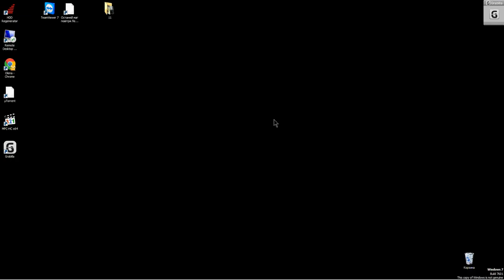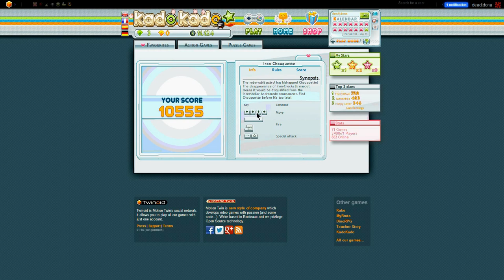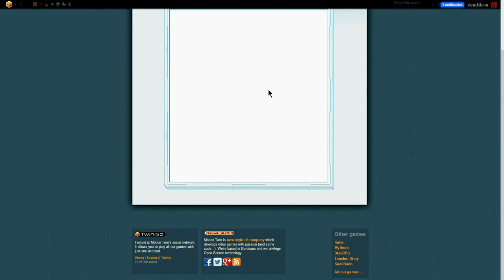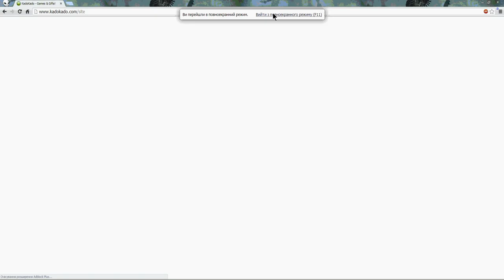KadoKado.com play 20.10.13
This a part of daily Muxxu play series.
4 free games on KadoKado.com daily play.